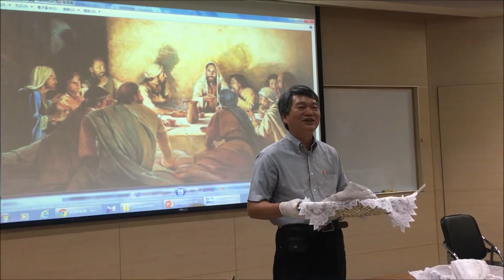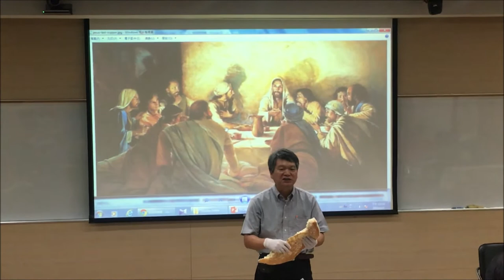MAM聖餐 羅光喜牧師主禮